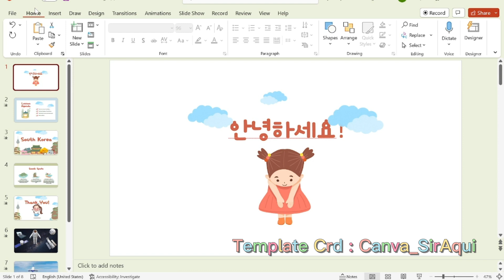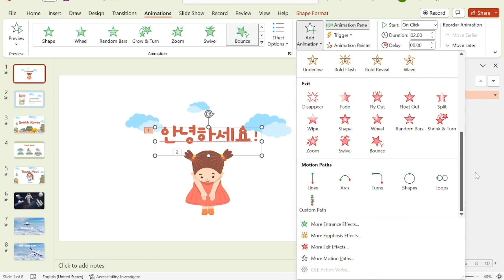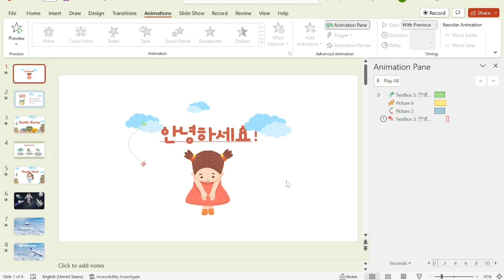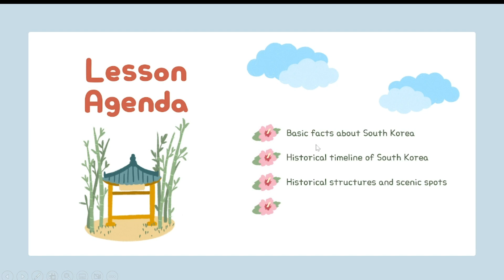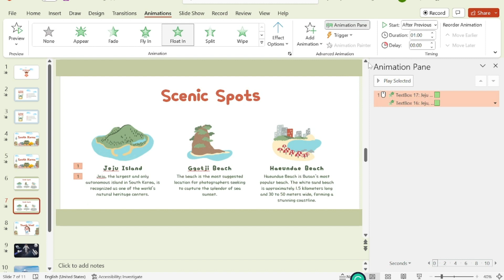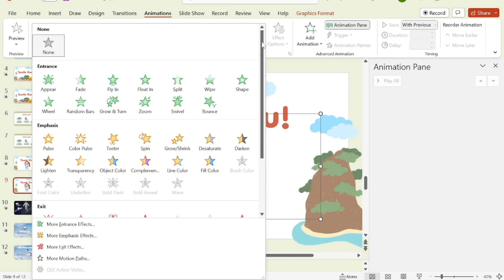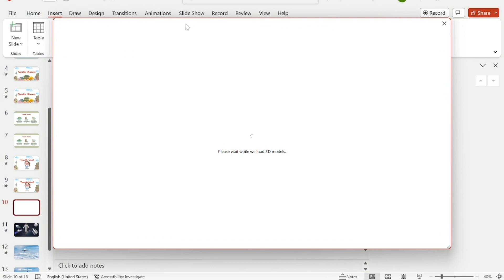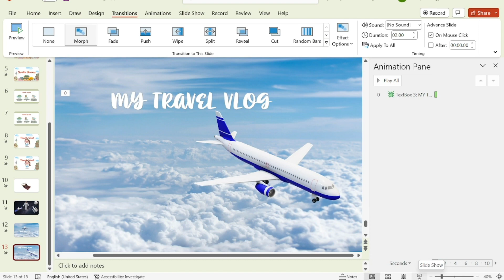#3 PPT ကို ပို ရုပ်လုံးကြွစေမယ့် Animation လေးတွေနဲ့ အလှဆင်မယ် (ရုံးသုံး PowerPoint) သင်ခန်းစာ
PowerPoint 101: A Beginner's Guide to Creating Professional
*Useful Animations*

ဒီအပတ် သင်ခန်းစာမှာတော့ ရိုးတုန်းနေတဲ့ ပျင်းစရာ powerpoint တွေကို စိတ်ဝင်စားဖွယ် ပြောင်းလဲပေးမယ့် animation လေးတွေ အကြောင်း ပြောပြပေးထားပါတယ်။

0:00 Intro
1:35 ‌Animation အမျိုးအစားများ ရှင်းပြခြင်း
7:21 One-Click
9:40 Bounce / Delay
12:44 Trigger
15:04 Jumping / Floating
19:17 3D

နီးစပ်ရာ သူငယ်ချင်းတွေထဲမှာ ဘယ်အွန်းရဲ့ အတန်းလေးတွေကို စိတ်ပါဝင်စားတဲ့လူရှိရင် ဝေမျှပေးသွားပါဉီးရှင့်။ ရှေ့ဆက်ပြီးလဲ လူငယ်တွေအတွက် လိုအပ်မယ့် သင်တန်းတွေကိုလဲ စဉ်ဆက်မပြတ် တင်ဆက်ပေးနိုင်အောင် ကြိုးစားသွားပါ့မယ်ရှင့်။